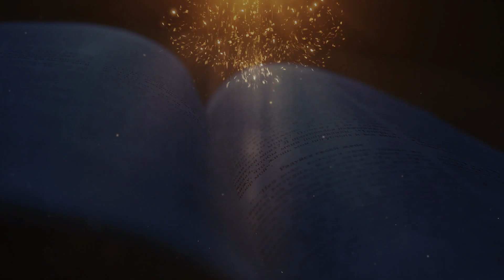വചനദീപ്തി | ലൂക്കാ 11:14-23 | എന്നോടുകൂടെയല്ലാത്തവന്‍ എനിക്കെതിരാണ് | റവ. ഡോ. മൈക്കിൾ കാരിമറ്റം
ഏലിയാ-സ്ലീവാ-മൂശക്കാലം | ഏഴാം ചൊവ്വ | ലൂക്കാ 11:14-23 |

 14 അവന്‍ ഊമനായ ഒരു പിശാചിനെ ബഹിഷ്കരിക്കുകയായിരുന്നു. പിശാച് പുറത്തുപോയപ്പോള്‍ ആ ഊമന്‍ സംസാരിച്ചു. ജനങ്ങള്‍ അദ്ഭുതപ്പെട്ടു.15 അവരില്‍ ചിലര്‍ പറഞ്ഞു: അവന്‍ പിശാചുക്കളുടെ തലവനായ ബേല്‍സെബൂലിനെക്കൊണ്ടാണ് പിശാചുക്കളെ ബഹിഷ്കരിക്കുന്നത്.16 വേറെ ചിലര്‍ അവനെ പരീക്ഷിക്കുവാന്‍ സ്വര്‍ഗത്തില്‍നിന്ന് ഒരടയാളം അവനോട് ആവശ്യപ്പെട്ടു.17 അവരുടെ വിചാരങ്ങള്‍ അറിഞ്ഞുകൊണ്ട് അവന്‍ പറഞ്ഞു: അന്ത ശ്ഛിദ്രമുള്ള രാജ്യം നശിച്ചുപോകും. അന്ത ശ്ഛിദ്രമുള്ള ഭവനവും വീണുപോകും.18 സാത്താന്‍ തനിക്കുതന്നെ എതിരായി ഭിന്നിച്ചാല്‍ അവന്‍െറ രാജ്യം എങ്ങനെ നിലനില്‍ക്കും? ഞാന്‍ ബേല്‍സെബൂലിനെക്കൊണ്ടു പിശാചുക്കളെ പുറത്താക്കുന്നു എന്നു നിങ്ങള്‍ പറയുന്നു.19 ബേല്‍സെ ബൂലിനെക്കൊണ്ടാണ് ഞാന്‍ പിശാചുക്കളെ ബഹിഷ്കരിക്കുന്നതെങ്കില്‍ നിങ്ങളുടെ പുത്രന്‍മാര്‍ ആരെക്കൊണ്ടാണ് അവയെ ബഹിഷ്കരിക്കുന്നത്? അതുകൊണ്ട് അവര്‍ നിങ്ങളുടെ വിധികര്‍ത്താക്കളായിരിക്കും.20 എന്നാല്‍, ദൈവകരംകൊണ്ടാണ് ഞാന്‍ പിശാചുക്കളെ പുറത്താക്കുന്നതെങ്കില്‍, ദൈവരാജ്യം നിങ്ങളുടെയിടയില്‍ വന്നുകഴിഞ്ഞിരിക്കുന്നു.21 ശക്തന്‍ ആയുധ ധാരിയായി തന്‍െറ കൊട്ടാരത്തിനു കാവല്‍ നില്‍ക്കുമ്പോള്‍ അവന്‍െറ വസ്തുക്കള്‍ സുരക്ഷിതമാണ്.22 എന്നാല്‍, കൂടുതല്‍ ശക്തനായ ഒരുവന്‍ അവനെ ആക്രമിച്ചു കീഴ്പ്പെടുത്തിയാല്‍ അവന്‍ ആശ്രയിച്ചിരുന്ന ആയുധങ്ങള്‍ മറ്റവന്‍ അപഹരിക്കുകയും കൊള്ളമുതല്‍ ഭാഗിച്ചെടുക്കുകയും ചെയ്യും.23 എന്നോടുകൂടെയല്ലാത്തവന്‍ എനിക്ക് എതിരാണ്. എന്നോടുകൂടെ ശേഖരിക്കാത്തവന്‍ ചിതറിച്ചു കളയുന്നു.